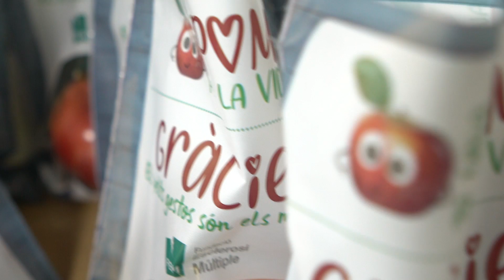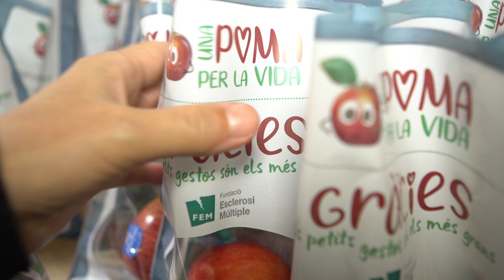Una Poma per la Vida 2018: en suport als malalts infantils d'esclerosi múltiple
Avui i demà, a les botigues Condis de Catalunya, podeu comprar les pomes solidàries amb l'esclerosimultiple . Aquests dos dies celebrem, amb la Fundació Esclerosi Múltiple, l'11 edició d'aquesta acció solidària que, aquest 2018, es centra en l'atenció als nens i nenes que pateixen aquesta malaltia.
Avui, hem presentat la campanya a Barcelona, amb la presència dels padrins: la cuinera Ada Parellada, la periodista Isabel Gaset, i els actors Ivan Labanda i Carles Sans i Joan Gràcia, d' El Tricicle. També han assistit afectats per la malaltia, respresentants de la FEM, i el Director de Màrqueting de Condis, Xavier Pérez. Tots han insistit en l'especial importància de la campanya d'aquest any, perquè la recaptació de les pomes es destinarà al suport als malalts infantils.
Podeu sentir les seves paraules i veure tots els detalls de l'acte d'aquest matí en aquest vídeo.
Recordeu: les pomes per l'esclerosi múltiple les podeu comprar avui i demà a Condis, per 1,5€ cadascuna. Us hi esperem!

Reproducir0:01 / 3:48
Configuración visual adicional
Ir a reproducción con opción de desplazamientoHaz clic para ampliar Reactivar